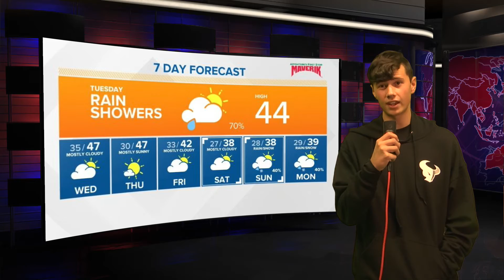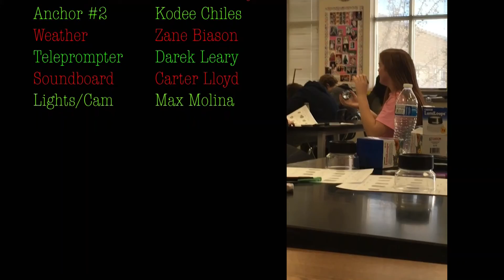Your Morning Announcements 12/18/18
Elmo & Patsy - Grandma Got Run over by a Reindeer
Let It Snow! Let It Snow! Let It Snow! -  Dean Martin